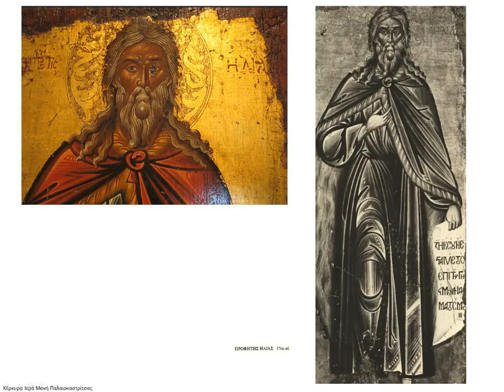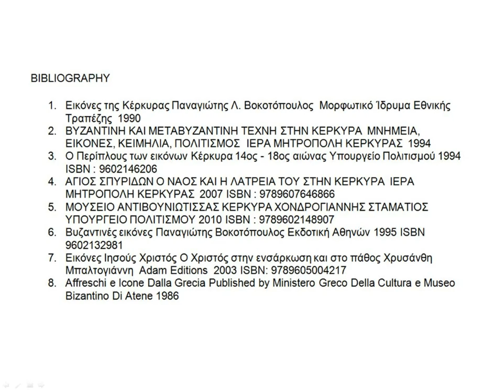Kerkyra Byzantine & Post Byzantine Icons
Byzantine and Post-Byzantine Icons